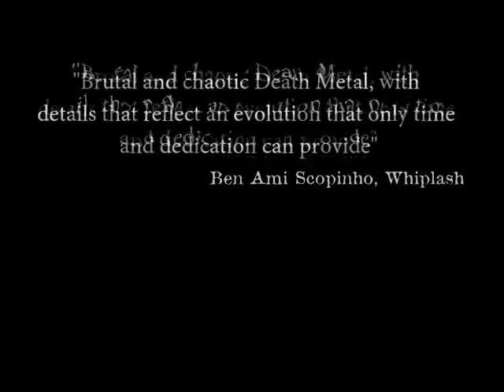Cruscifire - A Letter For My Enemy (TEASER)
Teaser for "A Letter For My Enemy" official video
25th April

Teaser do video oficial de "A Letter For My Enemy "
25 de abril